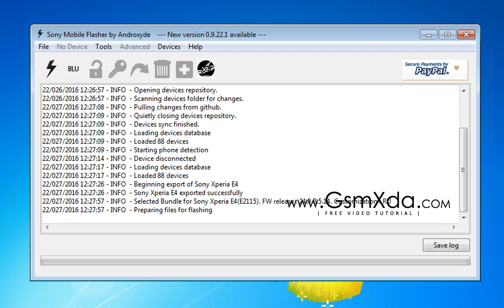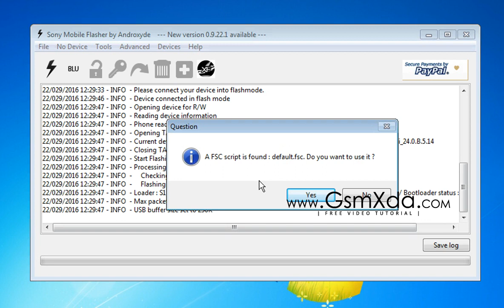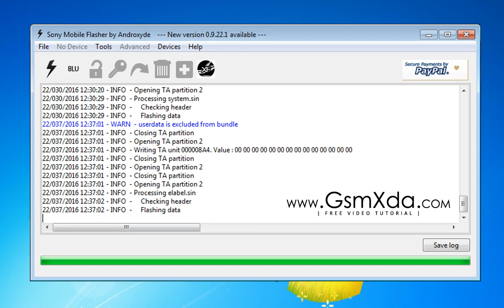How to Flash Sony Xperia E4 Dual E2115 in Flash tool by GsmHelpFul